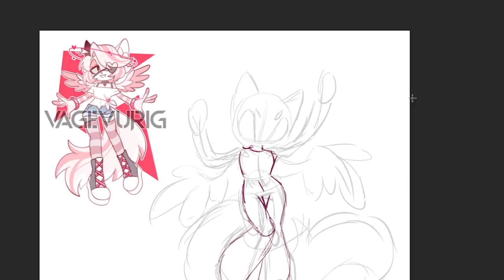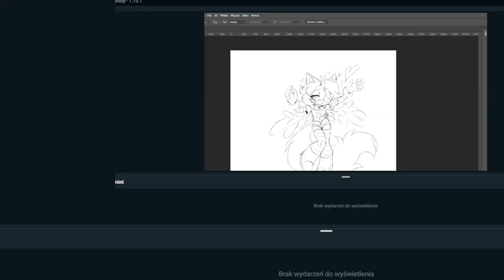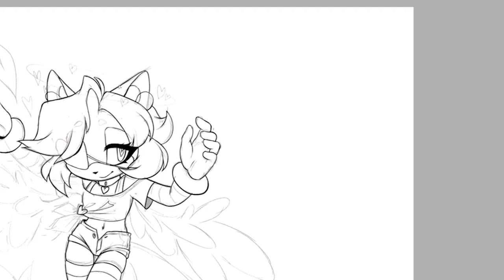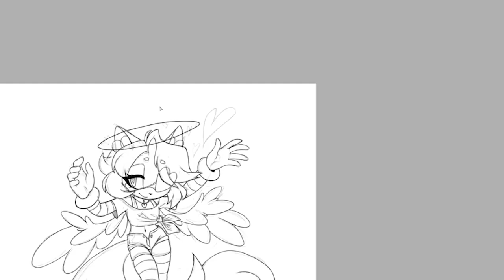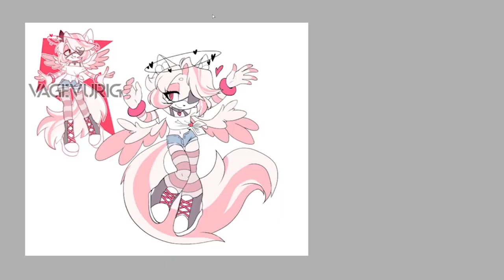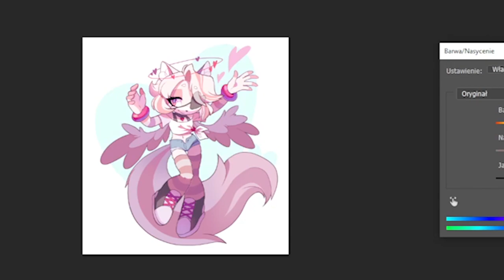[SPEEDPAINT] Drawing a Commission of Sonic Cupid OC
Speed paint of newest commission!

If you want a custom track from him check his prices

The character belongs to Vagevurig from DA